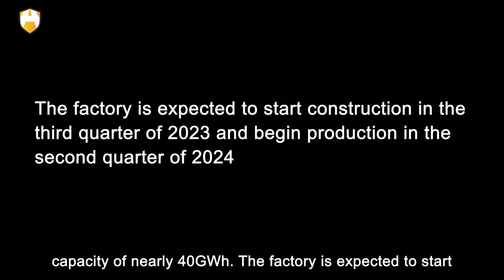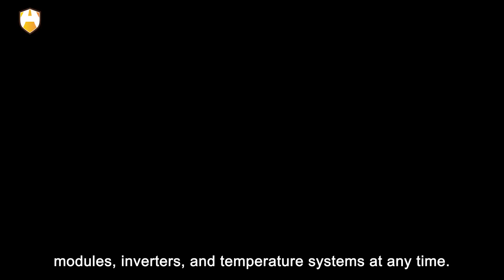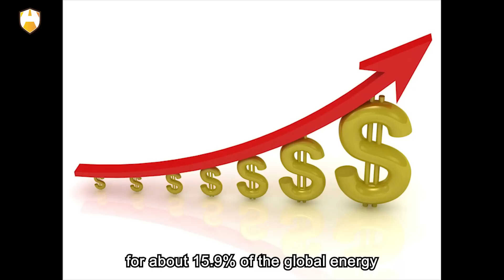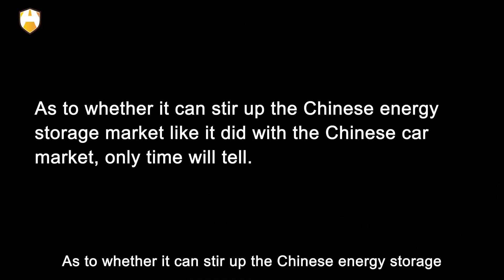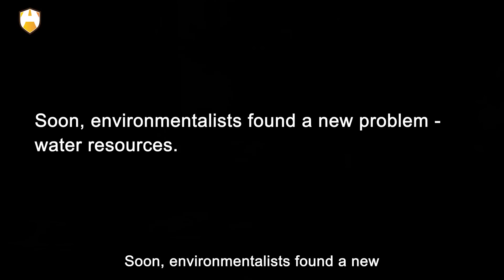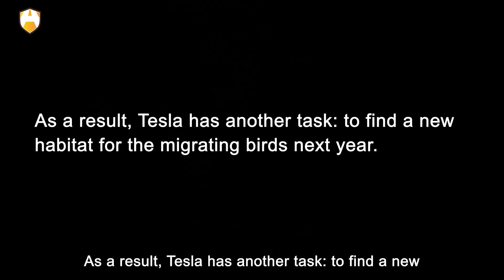Again! Tesla is building a new Gigafactory in China! Why China again?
Have you noticed? Tesla has placed all its bets on China for every business takeoff, including electric cars and energy storage. Now, the electric car giant is set to build a new energy storage "megafactory" in Shanghai. This will be its first overseas energy storage factory, aside from its Lathrop factory in California. The factory will be located in Shanghai Lingang New Area and will produce Megapacks, which are large-scale commercial energy storage batteries. The initial plan is to produce 10,000 units of commercial energy storage batteries annually, with a storage capacity of nearly 40GWh. The factory is expected to start construction in the third quarter of 2023 and begin production in the second quarter of 2024.

The products will be available globally. On April 10, Musk retweeted Tesla's official announcement of the signing ceremony for the new project on social media, saying that the establishment of the new factory in Shanghai will help expand Tesla's energy storage capacity in California. Well, with US-China relations becoming increasingly tense, why did Tesla choose China? OK, that and more is exactly what we are going to talk about. Let's get started!